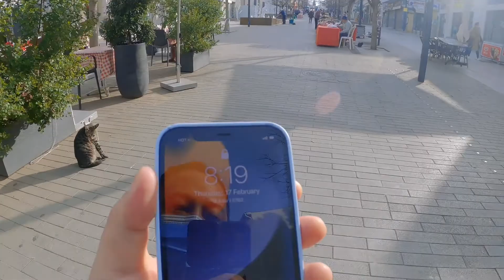Sano Park, thulo Park, antique kiosk. Rishon israel.